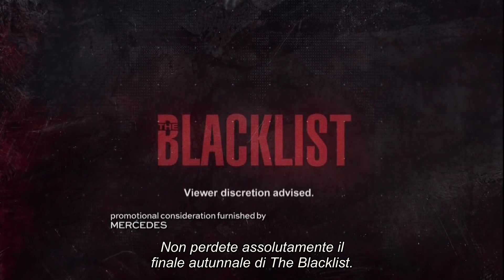The Blacklist 1x10 Promo - ''Anslo Garrick: Conclusion'' sub ita HD